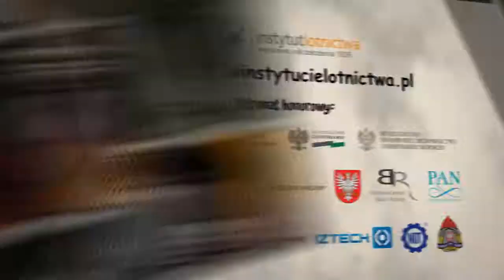5. Noc w Instytucie Lotnictwa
18 października 2013 roku (piątek) odbędzie się jubileuszowa 5. Noc w Instytucie Lotnictwa. To największa w Warszawie impreza prezentująca badania naukowe dla lotnictwa i kosmosu oraz przedsiębiorstwa i instytucje pracujące w tych sektorach. To możliwość zadania pytań specjalistom z różnych dziedzin, a także dotknięcia, sfotografowania, przetestowania nowoczesnych technologii lotniczych i kosmicznych. To sposób na miły, nietypowy wieczór!